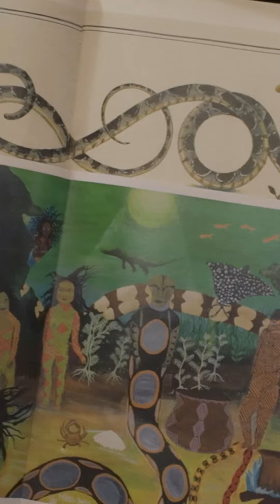Bruno Novelli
Vídeo realizado no ateliê do artista Bruno Novelli no centro de São Paulo, Brasil.
Video filmed at the studio of artist Bruno Novelli in downtown São Paulo, Brazil.

Video [Video]: Mostra-se ( @mostra.se )
Direção e edição [Direction and Edition]: Samuel Esteves
Trilha sonora [Soundtrack]: Choloz ( @choloz.ent )
Imagens [Images]: Valentin Studio ( @valentin_studio)